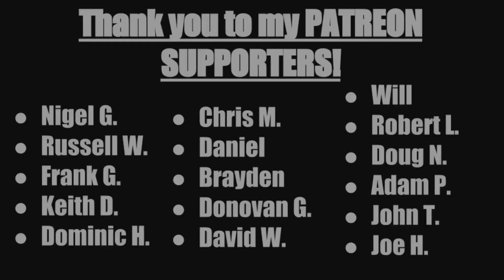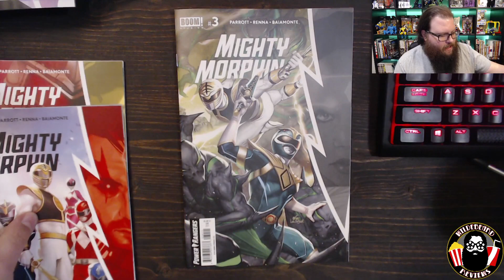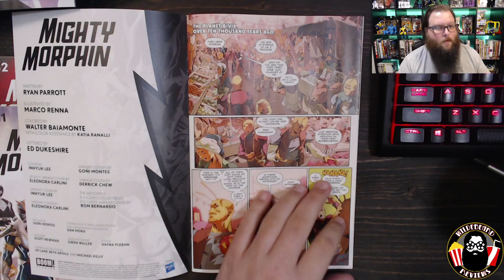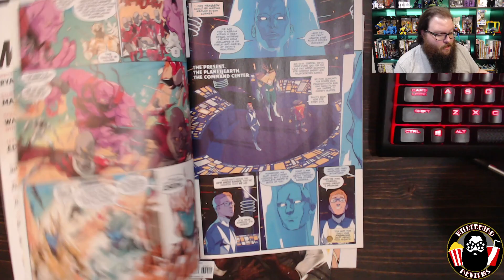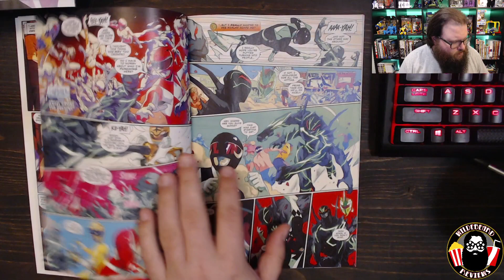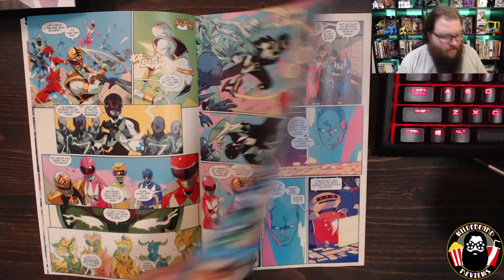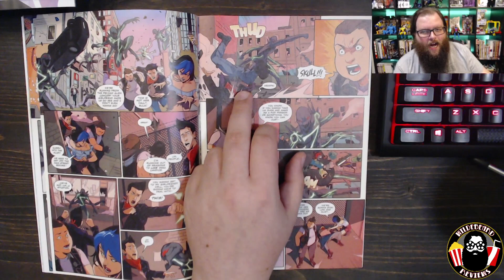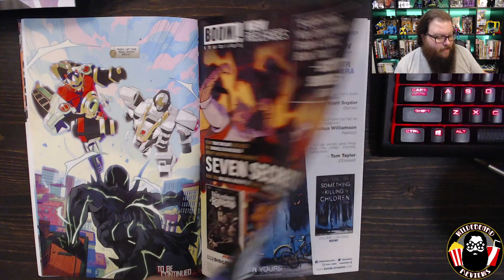We STILL don't know who the Green Ranger is.... (good issue tho) - Mighty Morphin #3 - Review